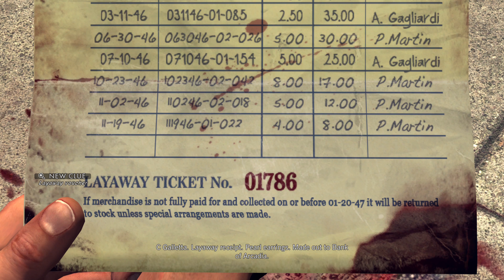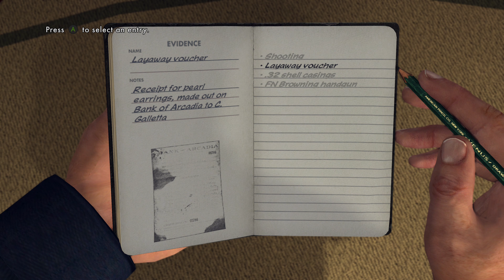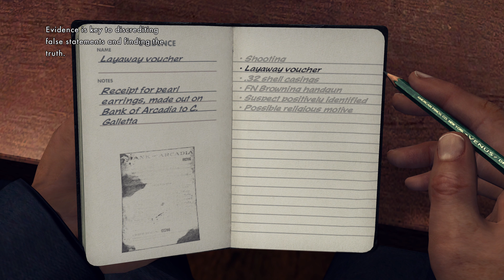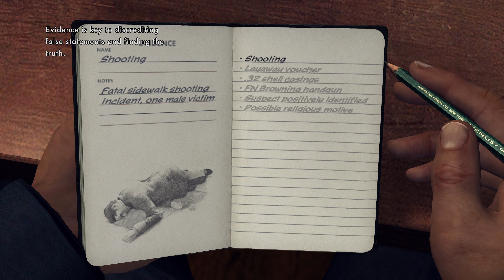[4K] L.A. Noire Walkthrough Patrol Desk: Buyer Beware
Hello once again everyone, Monkiedude22 here and this time I'll be walking through the L.A. Noire Story Missions. So if you're stuck and need a helping hand, feel free to use this video as a guide to sticking those criminals behind bars.

More 4K Gameplay Videos!

Helpful Links